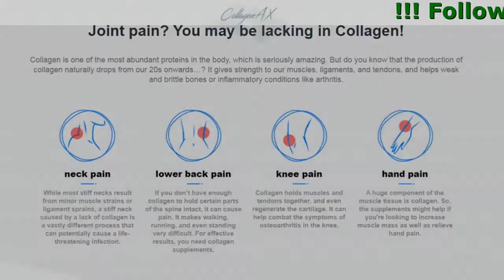CollagenAX - Joint Pain Is Over!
Collagen AX - Joint pain is over!
Discover the most important benefits

- Optimum Health Of Your Joints And Bones
This Collagen supplements have shown effective improvements in joint function and flexibility, reduce discomfort, help enrich and protect bone density.
- Gluten Free
You only need superior quality protein and nutrients to fuel your body. These supplements are gluten-free to keep your digestive health in good condition.
- Stay Agile And Flexible
For athletes and fitness lovers, optimal nutrition with our product is the key to achieve an ideal physique, recovering from workouts, increasing performance, staying mobile and injury-free.
- Provides Firmness And Structuring
CollagenAX helps in building tissues throughout your body. Mostly on the skin, bones, cartilage, tendons, and teeth, and gives structure to the connective tissues.

Joint pain? You may be lacking in Collagen!

- knee pain
Collagen holds muscles and tendons together, and even regenerate the cartilage. It can help combat the symptoms of osteoarthritis in the knee.
- hand pain
A huge component of the muscle tissue is collagen. So, the supplements might help if you're looking to increase muscle mass as well as relieve hand pain.
- neck pain
While most stiff necks result from minor muscle strains or ligament sprains, a stiff neck caused by a lack of collagen is a vastly different process that can potentially cause a life-threatening infection.
Collagen is one of the most abundant proteins in the body, which is seriously amazing. But do you know that the production of collagen naturally drops from our 20s onwards…? It gives strength to our muscles, ligaments, and tendons, and helps weak and brittle bones or inflammatory conditions like arthritis.
If you don’t have enough collagen to hold certain parts of the spine intact, it can cause pain. It makes walking, running, and even standing very difficult. For effective results, you need collagen supplements.

What Our Customers Say

I’ve been using CollagenAX for 2 weeks now. I’m very happy with the results. Before I couldn’t even go outside because of the condition. You just take the capsule and you’re good for 24 hours. It works very quickly. I once got my lower back blocked and thanks to CollagenAX the pain was gone in a few minutes!
Mary D. 56,USA